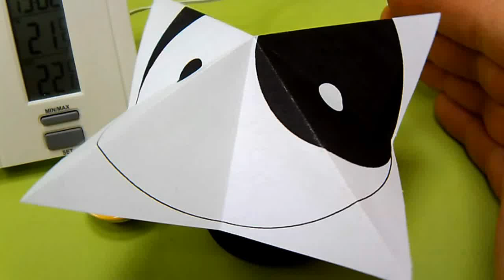Chi Energy - Scientific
The video shows the small difference between the chi and the Heat.
See for yourself whether you have also Chi Energy.